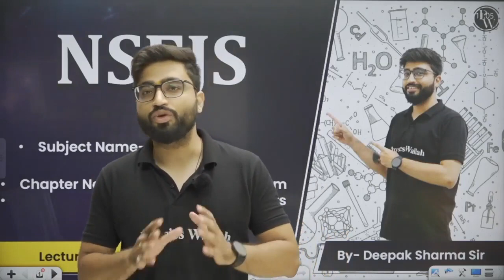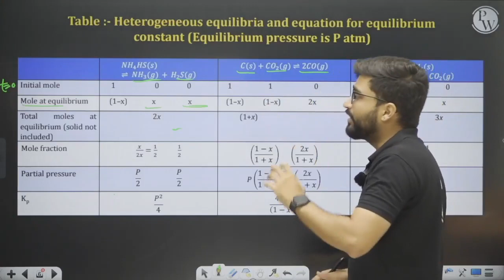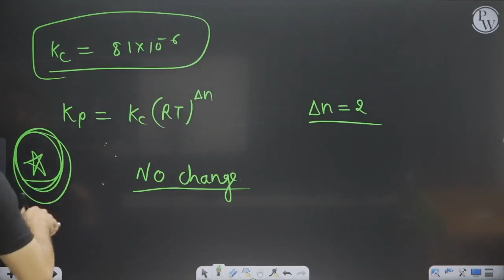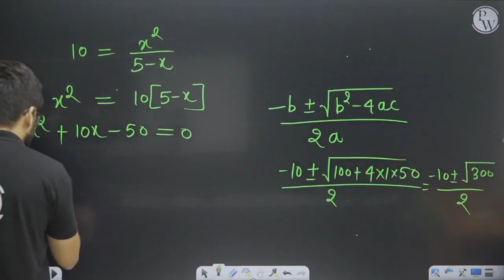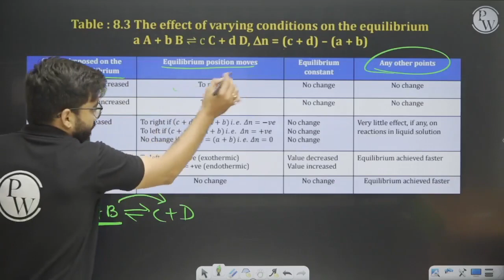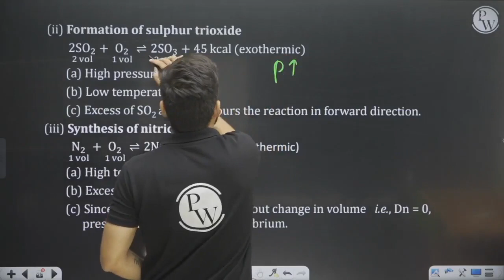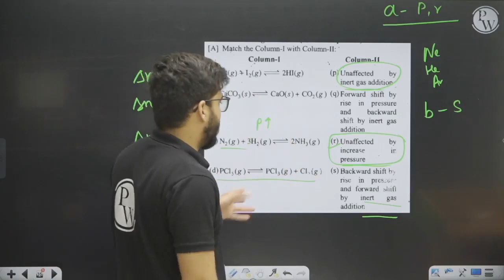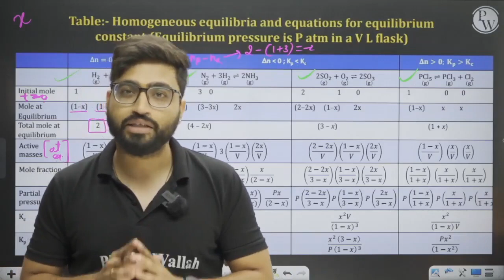CHEMICAL EQUILIBRIUM ACIDS BASES & SALTS : 02 | Important Concept NSEJS Chemistry | Olympiad Wallah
Welcome to the second episode of our captivating series on Thermodynamics! In this video, we focus on the intriguing topics ofChemical Equilibrium Acids Bases and Salts, crucial concepts in chemistry that play a significant role in understanding the behavior of matter.

Whether you're a student preparing for the National Standard Examination in Junior Science (NSEJS) or simply an enthusiast eager to deepen your knowledge of chemistry, this video is tailored to quench your thirst for knowledge.

Our expert chemistry educators will take you on an enthralling journey through the world of heat capacity, explaining its significance in measuring the amount of heat absorbed or released by a substance. We'll also unravel the mysteries of molar heat capacity and how it aids in understanding the heat energy required to change the temperature of one mole of a substance.

𝐍𝐒𝐄𝐉𝐒 𝐁𝐚𝐭𝐜𝐡 𝐃𝐞𝐬𝐜𝐫𝐢𝐩𝐭𝐢𝐨𝐧
Complete NSEJS Syllabus will be covered
We will cover complete physics, chemistry and Biology
Weekly 6-9 classes will be held
Total Lectures will be 112
Each class duration will be 2 hours
Classes will be in recorded form
Chapter wise practice sheet with hint and solution will be provided for each topic